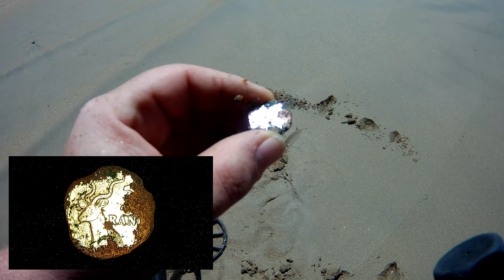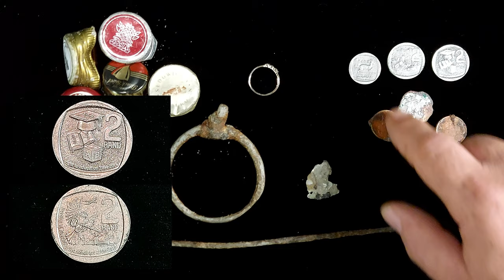GOLD RING FOUND BEACH METAL DETECTING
BEACH METAL DETECTING GOLD RING FOUND I went to Wilderness beach as always not too many finds there, on the way home I stopped at Victoria bay and made some good finds.